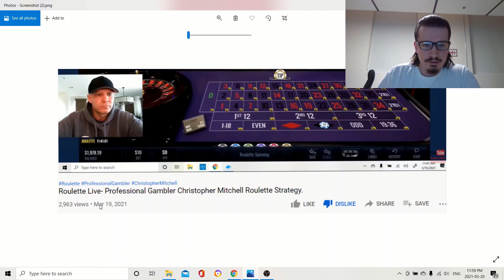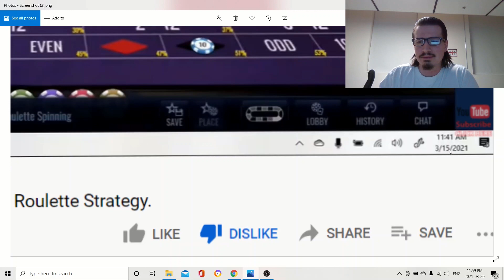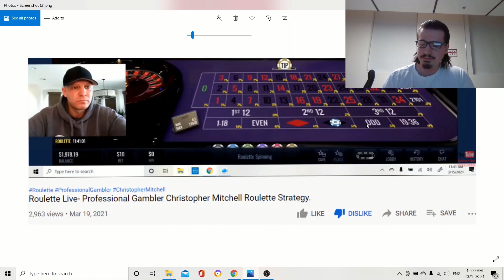Christopher Mitchell SCAM Roulette Live + PROOF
In this video I will show you that Christopher Mitchell is a scam by pretending playing live roulette.